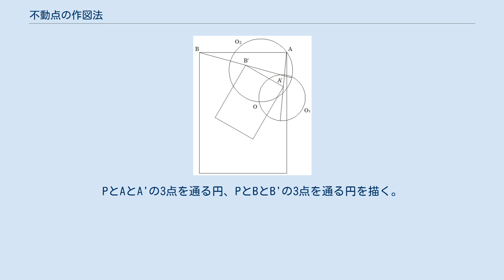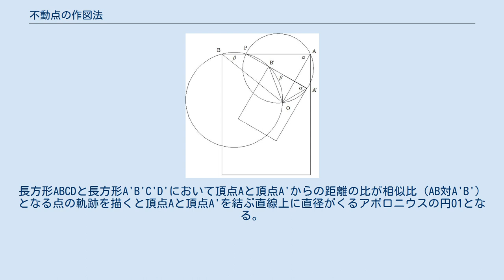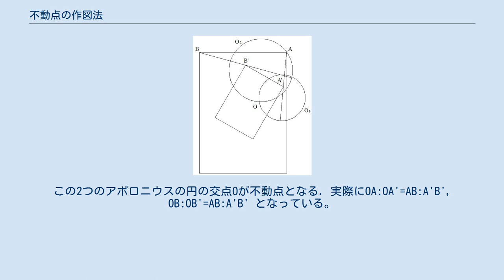不動点の作図法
不動点を作図する方法はユークリッド幾何学では、次のようになる。
 図1. 不動点の作図(1) 正方形ABCDと合同な正方形A'B'C'D'が任意に重なっているとき、これらを重ね合わせることは、不動点Oを中心にして正方形A'B'C'D'を回転することでできる。
 これ以外に、西山の定理による作図法がある。
 相似変換における不動点の作図には、次のようなものがある。
 図2. 不動点の作図(2) 辺ABと辺A'B'が交わる点をPとする。
交わらない場合はA'B'を延長させて考えること。
PとAとA'の3点を通る円、PとBとB'の3点を通る円を描く。
この2つの円の交点Oが不動点になる。
図2が作図の例であるが、△OABと△OA'B'が相似の関係になっていてOを中心に縮小させながら回転すると辺ABが辺A'B'に移動することが理解できるであろう。
 図3. 不動点の作図(3) もうひとつの作図法はアポロニウスの円を用いる方法である。
長方形ABCDと長方形A'B'C'D'において頂点Aと頂点A'からの距離の比が相似比（AB対A'B'）となる点の軌跡を描くと頂点Aと頂点A'を結ぶ直線上に直径がくるアポロニウスの円O1となる。
同様にして、頂点Bと頂点B'からの距離の比が相似比となる点の軌跡を描くと、頂点Bと頂点B'を結ぶ直線上に直径がくるアポロニウスの円O2となる。
この2つのアポロニウスの円の交点Oが不動点となる．実際にOA:OA'=AB:A'B', OB:OB'=AB:A'B' となっている。
 合同変換の場合と同様に、相似変換の場合にも西山の定理による作図法がある。
 ^ M.S.クラムキン『数学オリンピック問題集≪アメリカ編≫』東京図書, 1990年7月, p.73 ^ H.S.M.コクセター著, 銀林浩訳『幾何学入門』明治図書, 1965年, pp.70-79